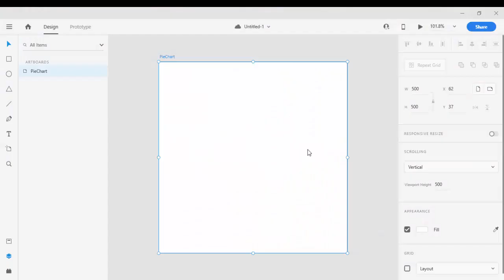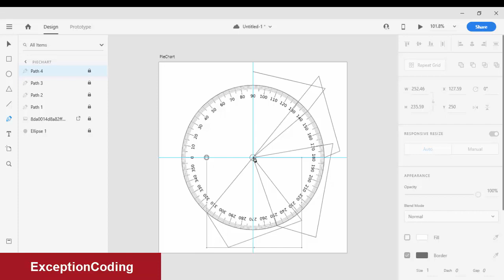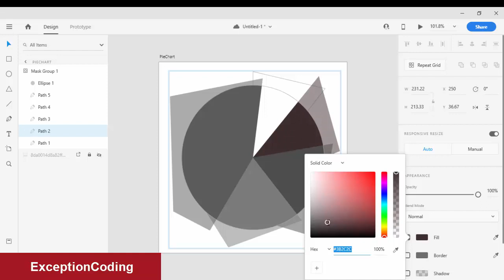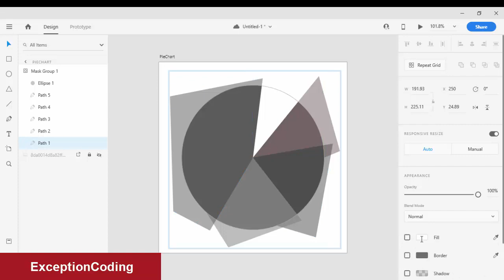How to Design Pie Chart In Adobe XD | Make Pie Chart in Adobe Xd | UI/UX Design | Graphic Designing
How to Design Pie Chart In Adobe XD | Make Pie Chart in Adobe Xd | UI/UX Design Tutorial | Graphic Designing Tutorial

And Don't Forget to click Bell icon to get latest videos and tutorials.